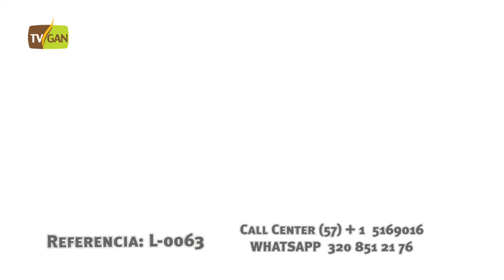2021NOVILLAS TIPO LECHE PREÑADAS L-0063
TIPO DE GANADO: ESPECIALIZADO
# ANIMALES: 7
RAZA: VARIOS TIPOS LECHES
EDAD:24 A 26 MESES DE EDAD
CLASIFICACIÓN:NOVILLAS TIPO LECHE PREÑADAS
PESO PROMEDIO ANIMAL: 360 KG
PESO TOTAL LOTE: 2520 KG
FECHA DE PESAJE:15/01/2021
 HORA DE PESAJE: 13:00

SE ENCUENTRAN UBICADAS EN LA CEJA, ANTIOQUIA SI DESEA OBTENER MÁS INFORMACIÓN ACERCA DE ESTE LOTE, COMUNÍQUESE CON NUESTRO CALL CENTER AL (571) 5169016, O POR MEDIO DE WHATSAPP AL 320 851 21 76